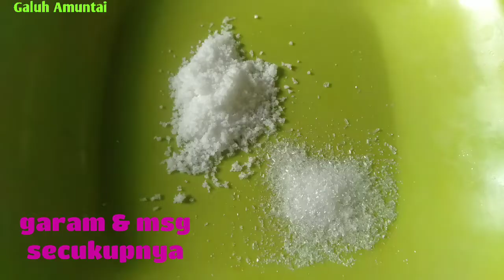masakanbanjar // IWAK BEJARANG KULIT RAMBAI